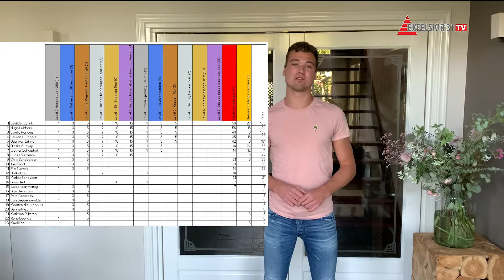Coronachallenge Excelsior'31 #16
De zestiende uitzending van de Coronachallenge met wederom drie voetbaltechnische oefeningen van trainer Lourens Smids.